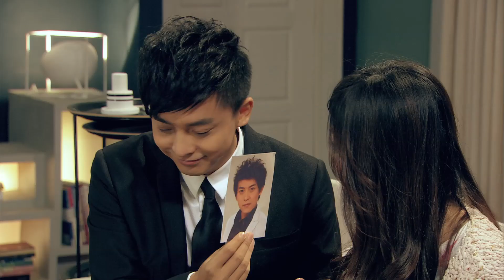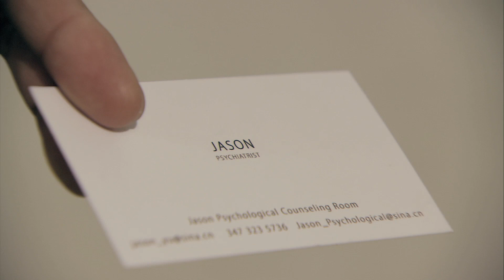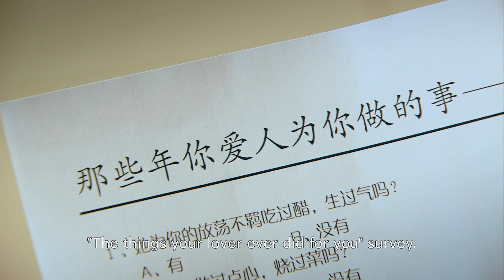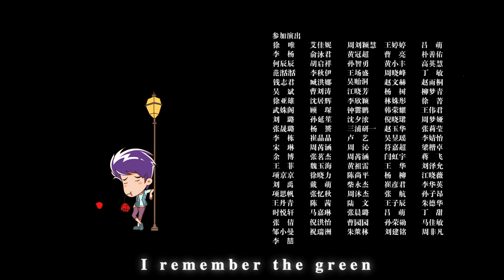iPartment season 4 episode 5（愛情公寓四 ai qing gong yu 4）english sustitles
現在我們有了英語字幕版，
你也可以推薦愛情公寓給想學中文的朋友了！
Now we have english subtitles！
Enjoy the iPartment4！

主要演员